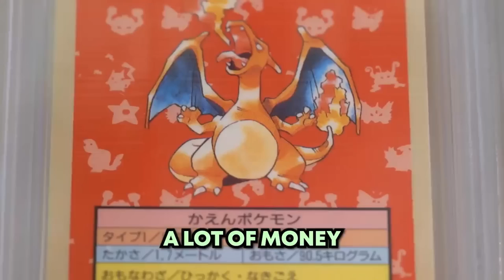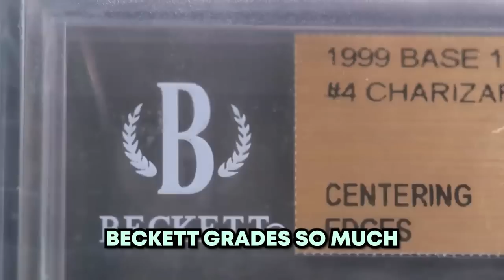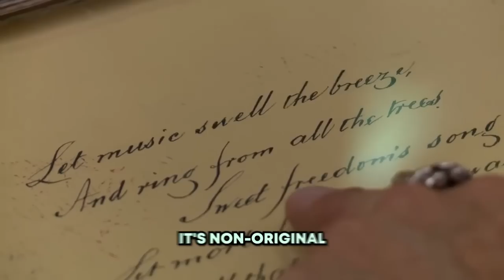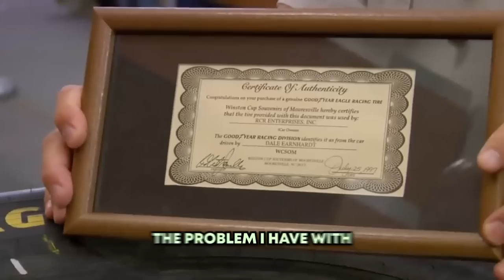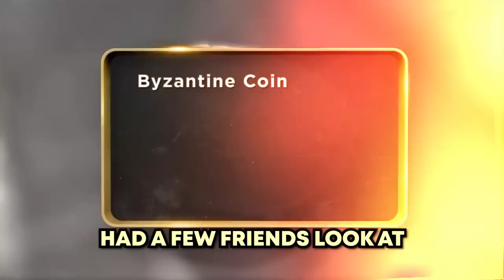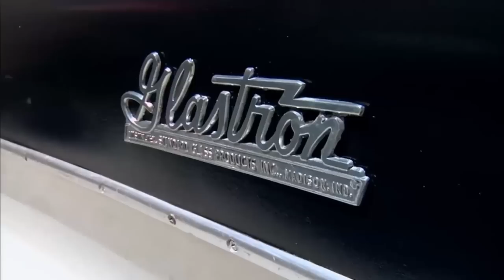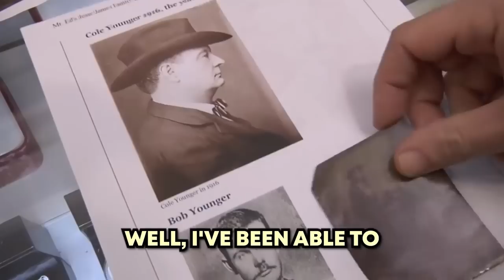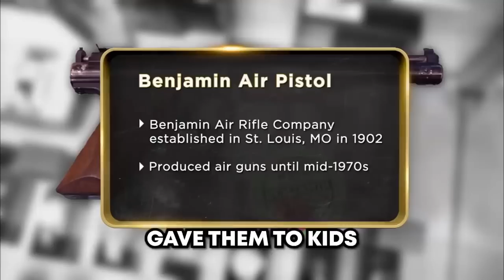FAILED DEALS on Pawn Stars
Pawn Stars made FAILED DEALS. These FAILED DEALS on Pawn Stars will shock you. If you love Pawn Stars, then watch these FAILED DEALS on Pawn Stars.